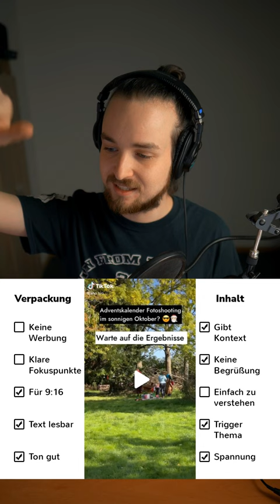Meine Checkliste um TikToks mit 200-400 Views zu retten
Bekommen deine TikTok Videos immer nur wenig Aufrufe? Dann liegt es zu 99% an einer Sache: Die ersten 2 Sekunden sind zu langweilig oder verwirrend. Deshalb schenke ich dir meine Checkliste, dass deine TikToks nicht sofort weiter geswipet werden.

00:00 Warum du nur 200 Aufrufe bekommst
02:44 Die Checkliste
05:54 Negativbeispiele
16:15 Positivbeispiele

Die Checkliste für die ersten 2 Sekunden deiner TikToks:

Verpackung (Video wirkt wie für TikTok gemacht)
✅ Keine Werbung (URL, Social Icons, Wasserzeichen, Formulierung)
✅ Klare Fokuspunkte (wenige Animationen & Elemente)
✅ Für 9:16 (Bildausschnitt nicht zu nah, nicht recycelt)
✅ Text lesbar (nicht verdeckt von App-Elementen, guter Kontrast)
✅ Ton gut (Mikro nah am Mund, Musik nicht zu laut)

Inhalt (Zuschauer versteht, was ihn erwartet)
✅ Gibt Kontext (nicht aus Zusammenhang geschnitten)
✅ Keine Begrüßung (Start direkt mit Thema, kein Intro)
✅ Einfach zu verstehen (Einstieg nicht “um die Ecke” gedacht”)
✅ Trigger-Thema (Geschichte, Finanzen, Gesundheit, Liebe, Promis, Marken, Nische)
✅ Spannungskurve (Geschichte, Transformation, Listicle)